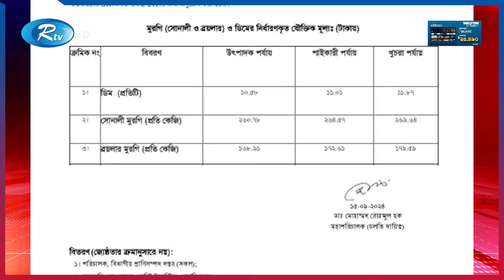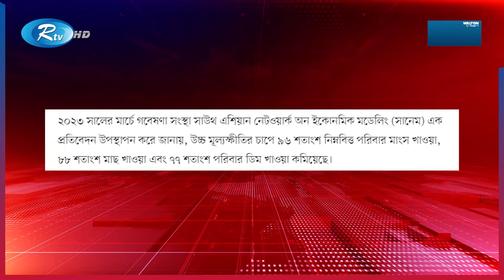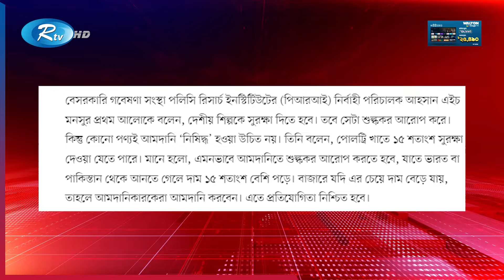ডিম সিন্ডিকেটদের উল্টো প্রশ্ন, দাম নির্ধারণ সরকার কে? | Egg | Rtv News